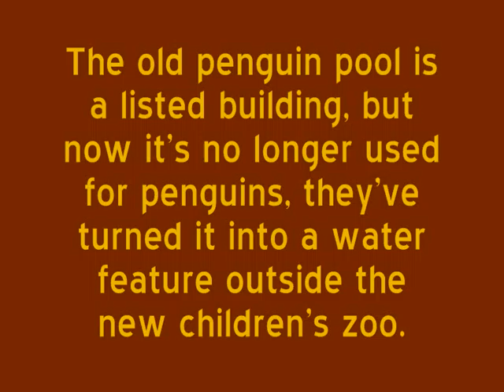April 1st at the Zoo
Animals at London Zoo